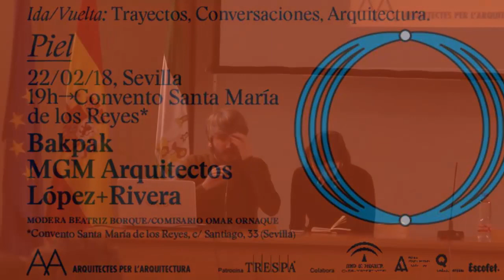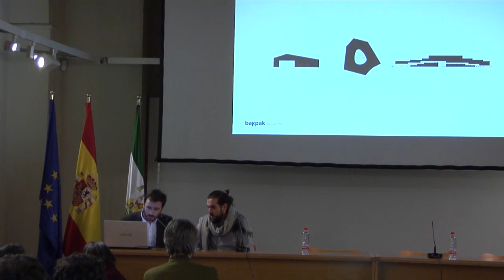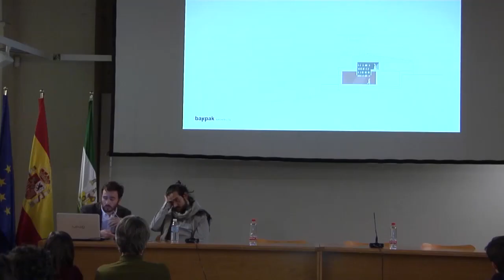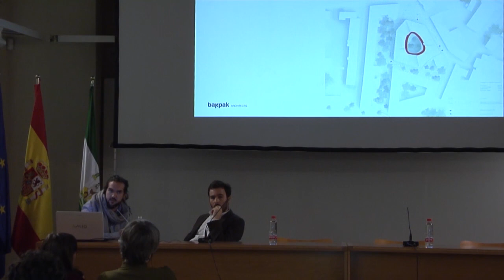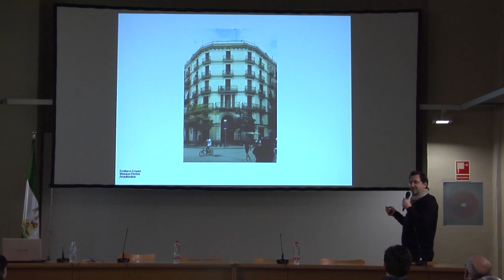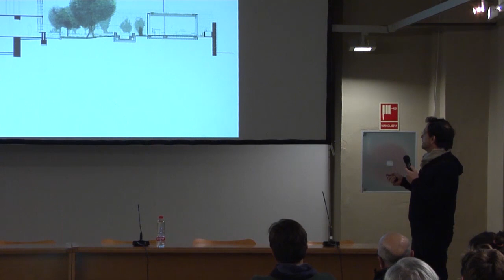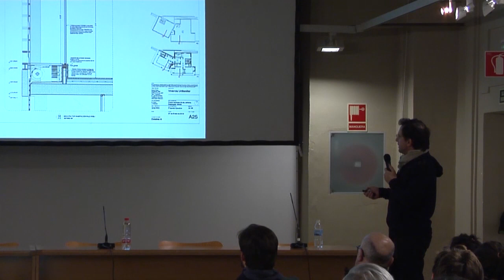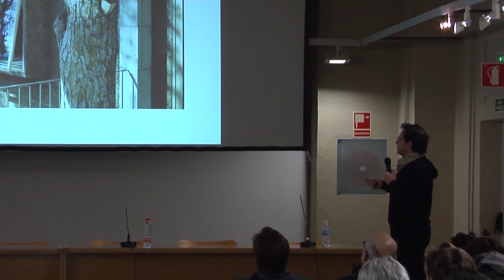PIEL: DÉCIMA SESIÓN DEL CICLO ‘IDA/VUELTA: TRAYECTOS, CONVERSACIONES, ARQUITECTURA’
El jueves 22 de febrero a las 19h dimos paso a la décima sesión del ciclo organizado desde Arquitectes per l’Arquitectura y patrocinado por Trespa, alrededor de la temática PIEL. El encuentro fue en el Antiguo Convento de Santa Maria de los Reyes (c. Santiago 33, Sevilla), sede cedida por la Consejería de Fomento y Vivienda de la Junta de Andalucía. Participaron el estudio barcelonés López+Rivera y los sevillanos MGM Arquitectos y Bakpak. Moderará la mesa Beatriz Borque, arquitecta, paisajista y colaboradora de la revista The Plant Journal.